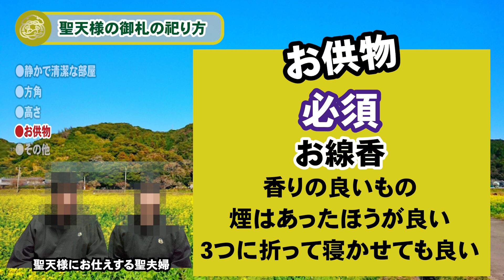【聖天様vlog】聖天様の御札の祀り方【聖天信仰/ガネーシャ/十一面観音/心霊/スピリチュアル】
聖天様に御縁を頂き、御札を授かることとなった、幸せなお方。
是非、御札の祀り方動画を見て、参考にして下さい。
どのような場所にお祀りすれば良いのか、高さや方角、必要なものなど、大枠で記しました。
どうか動画を御覧ください。
又、わからないことがございましたら、気軽に無料相談から連絡して下さい。

【コメント対応】
コメントからの質問や相談に対しては基本的に返信は控えさせて頂きます。
ご返信を希望される方は無料相談ご利用下さい。